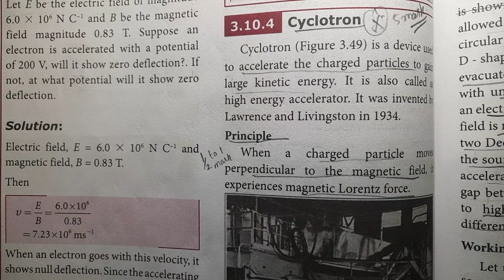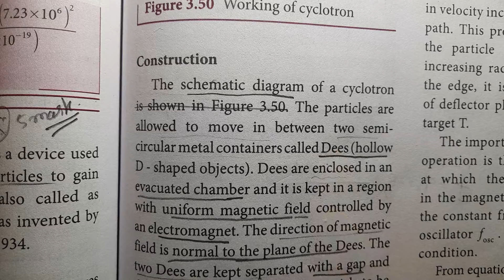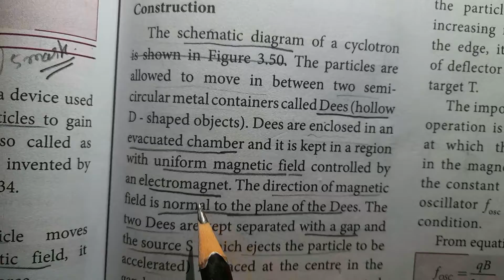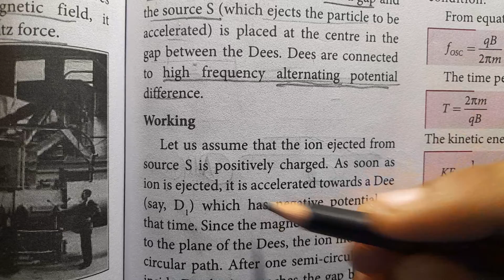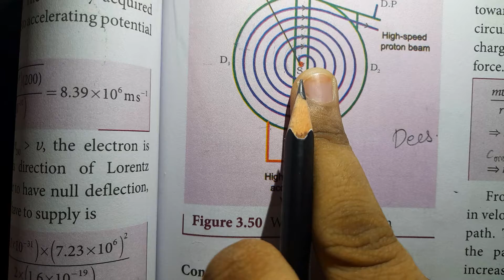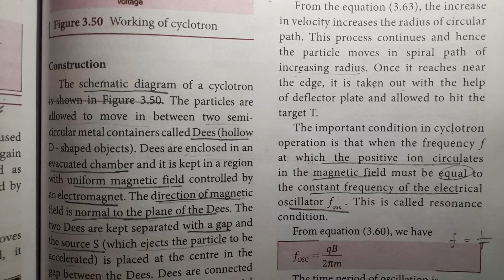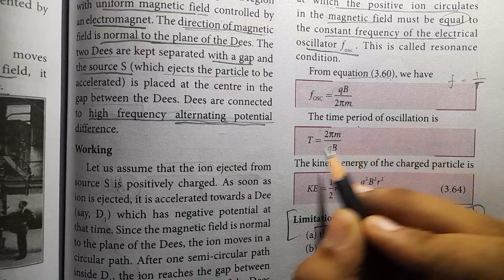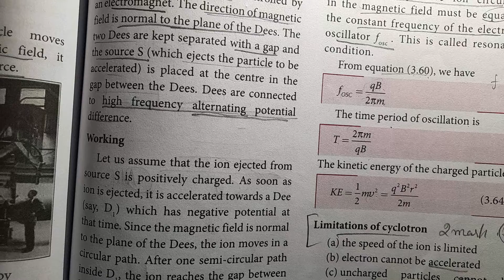Class 12 Physics | Chapter 3 | Magnetism and Magnetic Effect of Electric Current~ cyclotron in tamil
CYCLOTRON and ITS LIMITATIONS